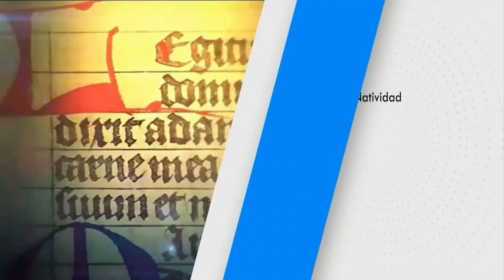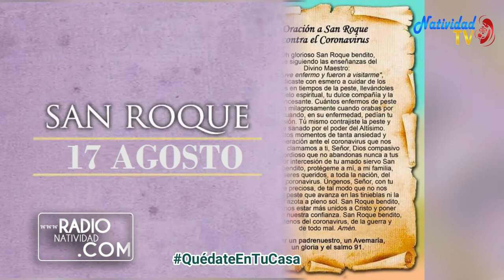SANTO DEL DÍA Martes, (17/08/2021) Fr. Juan Duque